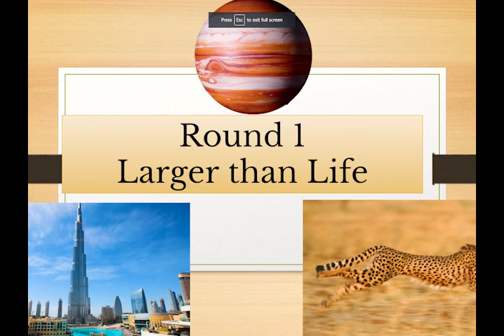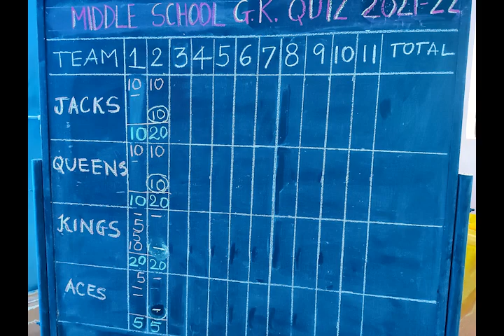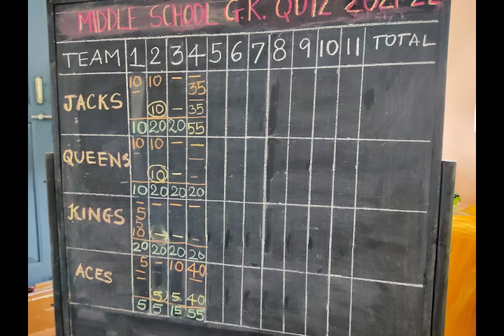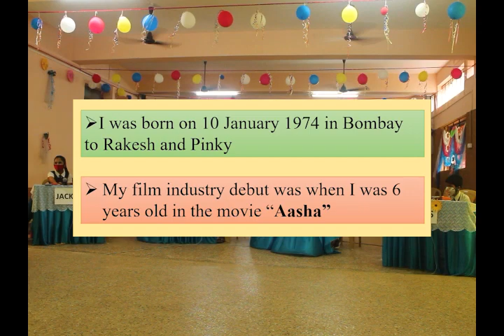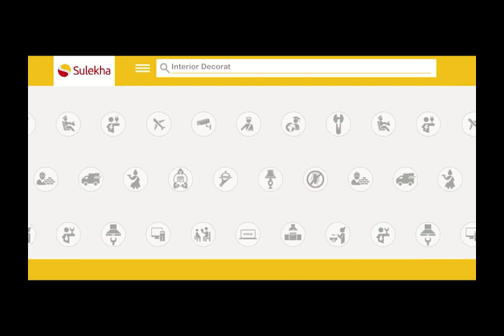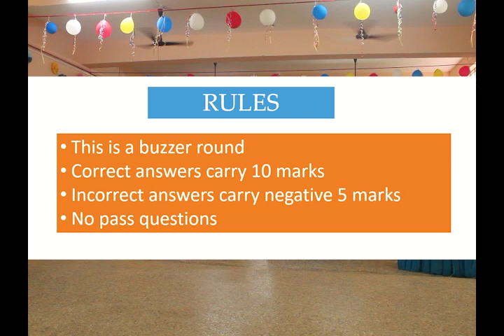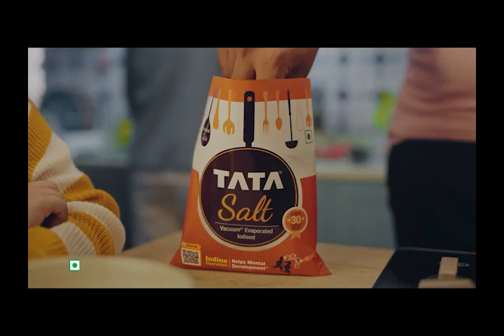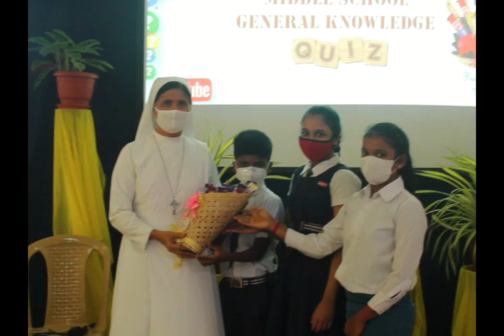Middle School Quiz Video